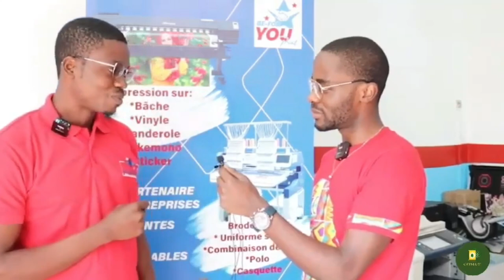Voici comment j'ai fait décoller mon business pendant le covid-19